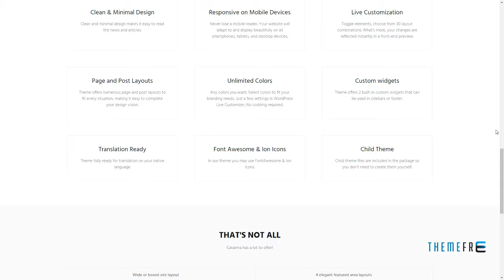Catarina - Personal Blog and Magazine WordPress Theme Sidney Lay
Columns 3

 Layout Responsive

 Tags blog, clean, creative, magazine, minimal, personal, translation ready